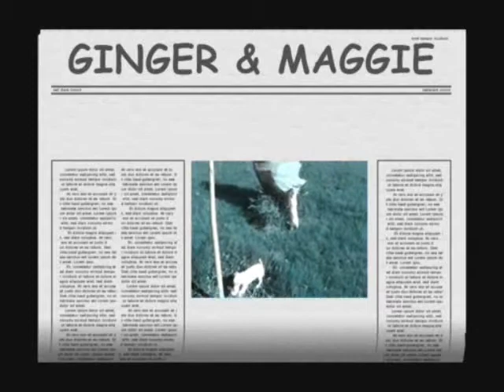JACK RUSSELL PUPPIES being cute!!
a maggie and ginger the jack russell terriors adventure - puppies